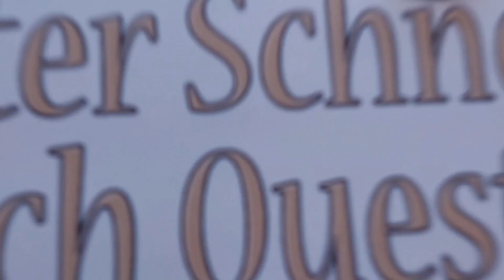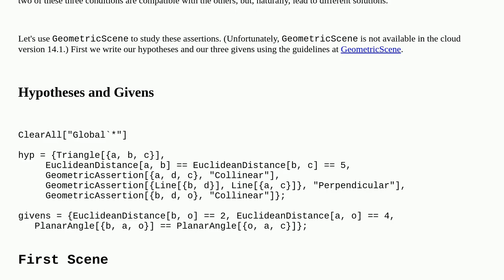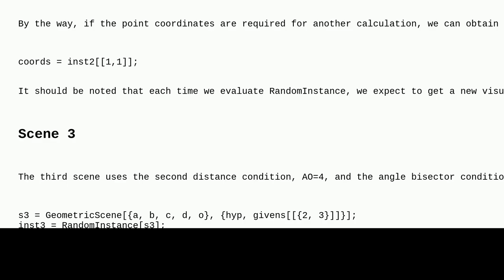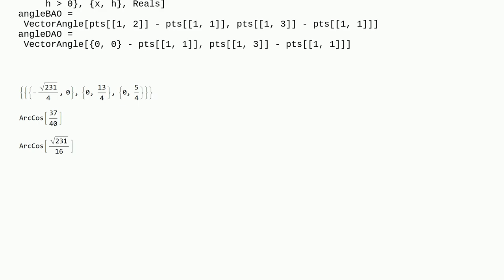Mathematica: Is there another method to prove whether a triangle that meets these given condition...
Is there another method to prove whether a triangle that meets these given conditions actually exists?

A special thanks goes out to the community

  trigonometry